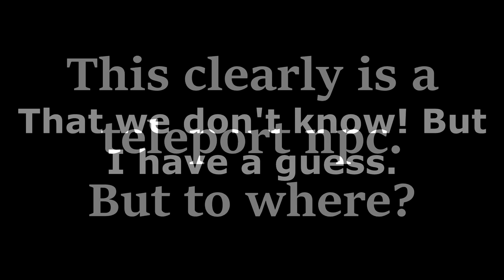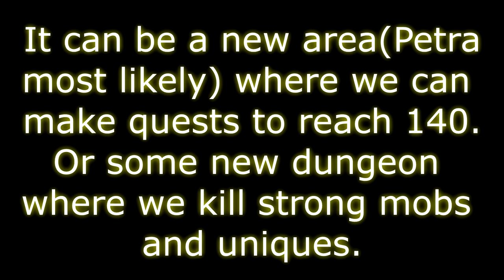Silkroad Online - 2019. HUGE UPDATE IS COMING!